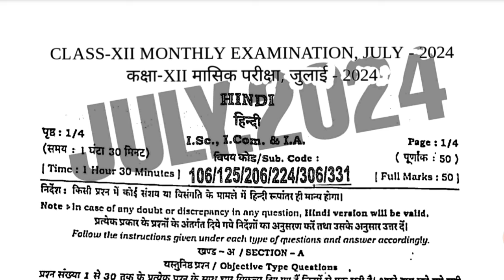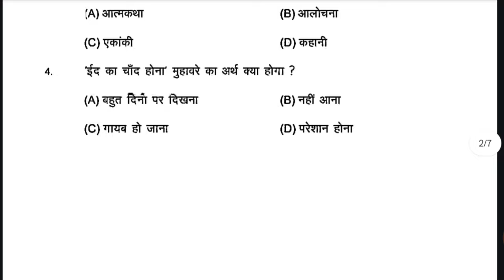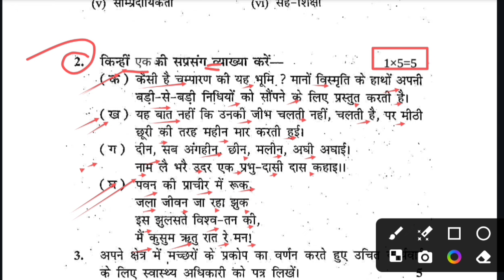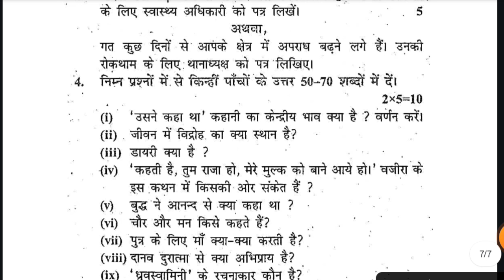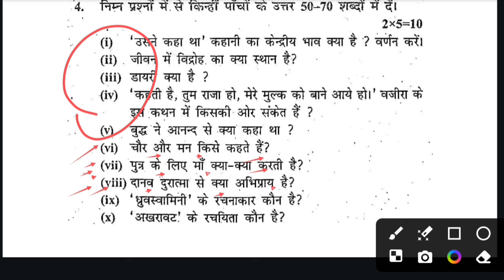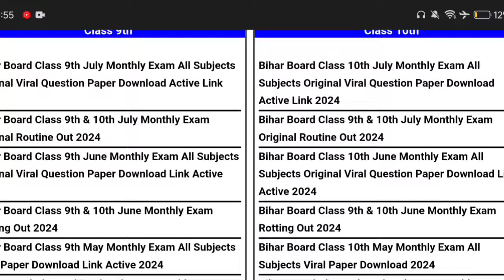24.7.2024 Class 12th Hindi July Monthly exam Subjective 2024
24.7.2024 Class 12th Hindi July Monthly exam Subjective 2024 | 24 July Hindi 12th Subjective 2024

Whatspp Group -

Class 12th Hindi 24 July ka Original Out Paper 2024
Bihar Board Class 12th ka Objective 24 July Answer key 2024
Bihar Board Class 12th Hindi Original 24 July Question Paper Half Yearly exam 2024 | Bseb Bihar Board inter 2025
Class 12th 24 July Monthly exam 2024 Hindi Viral paper || Class 12th Hindi 24 July answer key 2024
Class 12th hindi 24 July monthly exam 2024
12th class hindi 24 July original question paper half yearly exam 2024
Class 12th Hindi 24 July Question Paper Download Half Yearly Exam 2024
Class 12th 24 july monthly exam hindi subjective question bseb 24 July class 12th hindi subjective question bihar board 12th exam 2024 24 July hindi subjective 12th original question paper
class 12th hindi question bseb class 12th hindi Masik Priksha 24 July subjective bihar board paper solution
hindi original 24 July subjective question class 12th exam bseb
bseb 12th hindi 24 July half yearly exam question paper 2024
24 July 2024
24 July paper
24 July Hindi paper 2024
24 July Hindi Viral Paper 2024
Bihar board class 12th hindi 24 July half yearly exam question paper with answer
12th hindi 24 July half yearly exam question paper with answer
12th hindi 24 july monthly exam 2024 Class 12th hindi 24 July half yearly exam 2024 question paper with answer

12th class hindi 24 July subjective question
hindi class 12 objective 24 July question 2024 bihar board
class 12th hindi 24 July subjective question answer
hindi class 12 objective 24 July question 2024
class 12 bihar board hindi 24 July question paper 2024
bihar board 12th objective 24 July question 2024
class 12 hindi bihar board 24 July exam 2024
bihar board 12th hindi 24 July objective question 2024
bihar board hindi 24 July question paper 2024 subjective